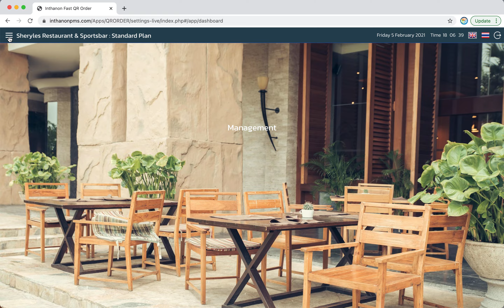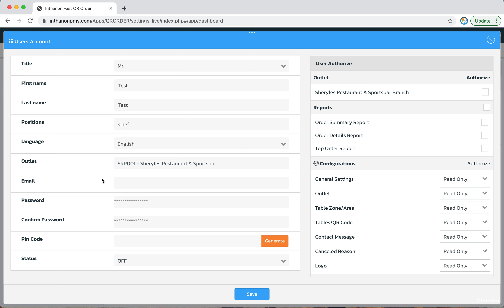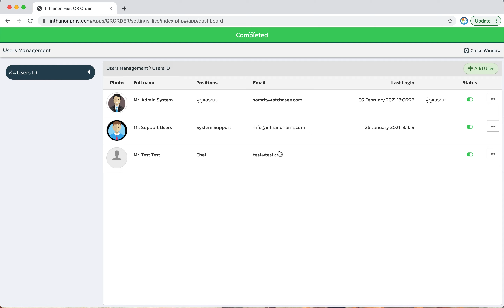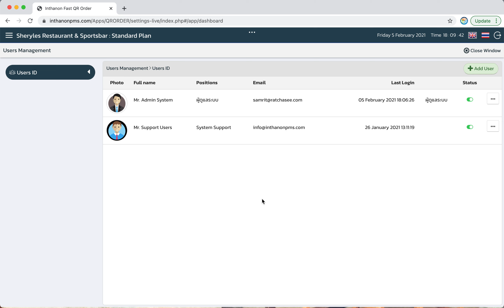QR Order System Settings EP3 (Users Management)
การบริหารจัดการผู้ใช้